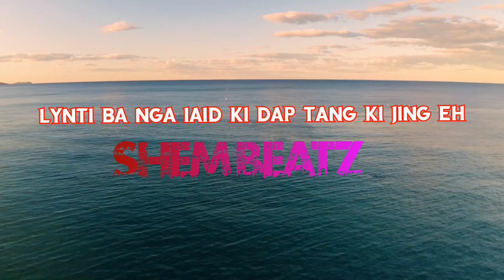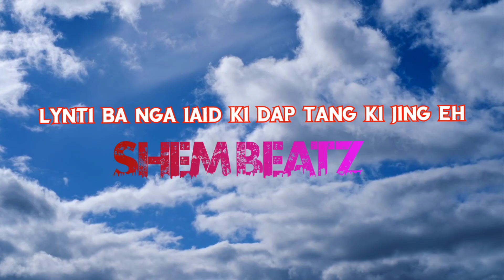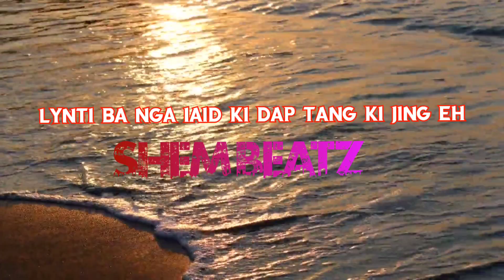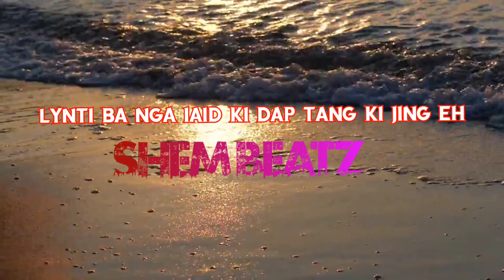Lynti ba nga iaid ki dap tang ki jing eh#shem beatz#khasi official music#youtube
lynti banga iaid ki dap tang ki jing eh#growthhack
Shem beatz official#youtube
FL studio GarageBand Bandlab etc@